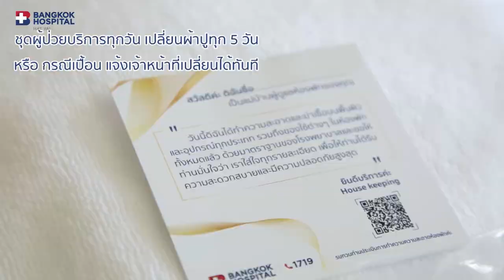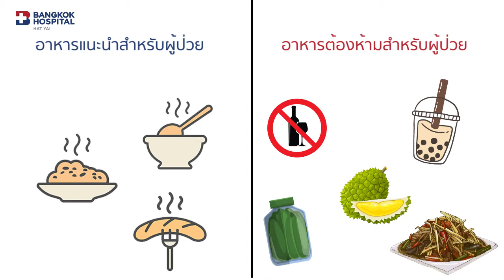ข้อปฏิบัติตัวสำหรับผู้ป่วยโควิดที่พักรักษาตัวในโรงพยาบาลกรุงเทพหาดใหญ่